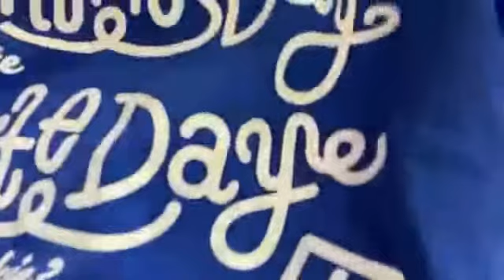2021年08月04日 18時02分34秒 林 美澪（SKE48 研究生）